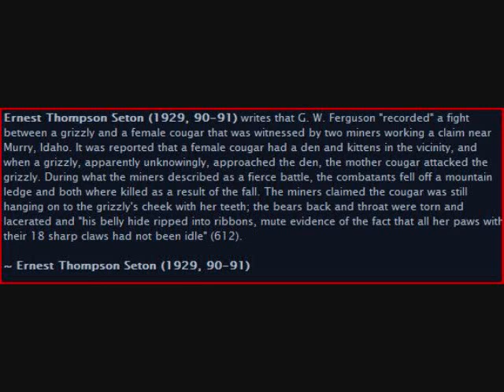Mother Cougar versus Male Grizzly Bear account 2.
Ernest Thompson Seton (1929, 90-91) writes that G. W. Ferguson "recorded" a fight between a grizzly and a female cougar that was witnessed by two miners working a claim near Murry, Idaho. It was reported that a female cougar had a den and kittens in the vicinity, and when a grizzly, apparently unknowingly, approached the den, the mother cougar attacked the grizzly. During what the miners described as a fierce battle, the combatants fell off a mountain ledge and both where killed as a result of the fall. The miners claimed the cougar was still hanging on to the grizzly's cheek with her teeth; the bears back and throat were torn and lacerated and "his belly hide ripped into ribbons, mute evidence of the fact that all her paws with their 18 sharp claws had not been idle" (612).

~ Ernest Thompson Seton (1929, 90-91)